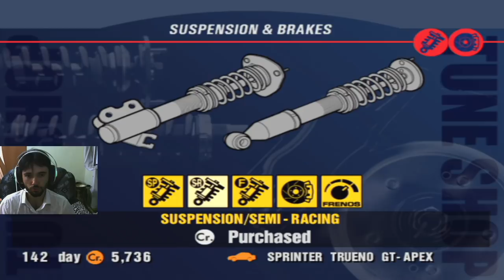Gran Turismo 3: A-Spec Прохождение часть 29 Amateur League "FR Challenge"